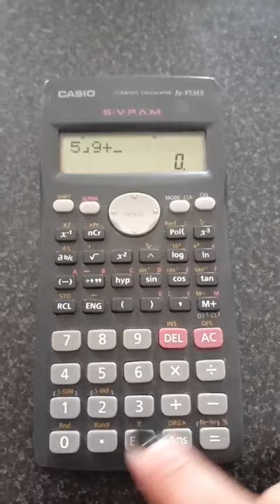SHORT: 🔥🔥🔥 TIP PARA INGRESAR FRACCIONES EN LA CALCULADORA CIENTÍFICA🤫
Soy Lorena, profesora de matemática y veo que te has pasado por uno de mis videos, así que bienvenido a mi canal.

En este vídeo short les explico cómo ingresar fracciones en la calculadora científica.

Calculadora Modelo Casio fx95.

Gracias por el apoyo y nos vemos pronto!!!

🎁¡¡¡REGALO!!! 🎁 EXCLUSIVO PARA TODOS MIS SUSCRIPTORES: libros de matemática para estudiantes y para docentes.